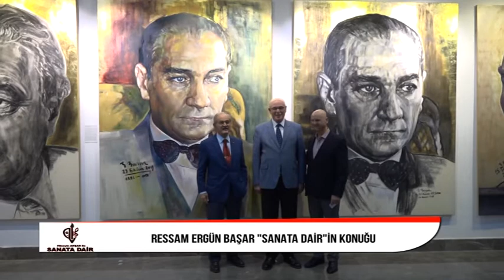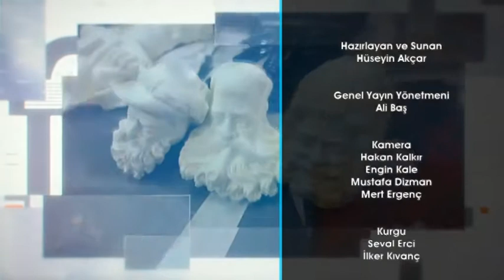SANATA DAİR ERGÜN BAŞAR 8 ŞUBAT 2020